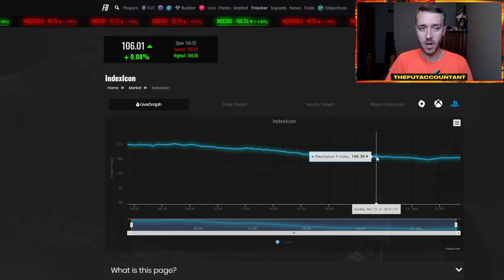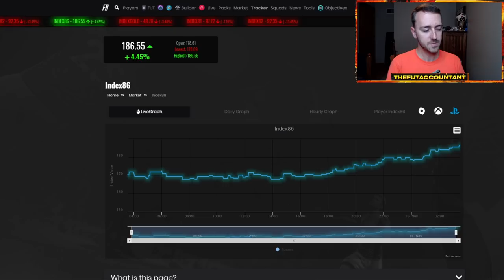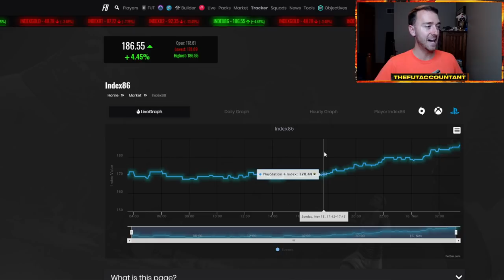THIS WEEK'S MARKET OUTLOOK! POTM SBCS AND RTTF MARKET MOVEMENTS! FIFA 21 Ultimate Team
This week's market outlook video on FIFA 21 Ultimate Team. We take a look at the possible market movements we could see this week with RTTF and more POTM SBCs on the horizon!